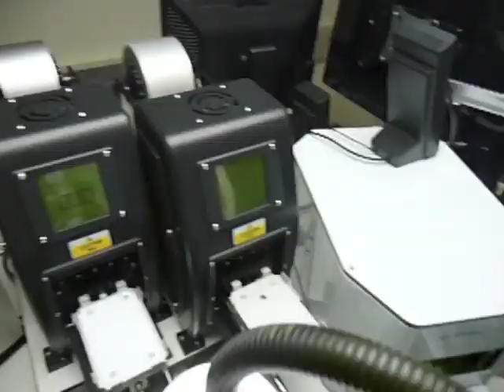ATLAS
Automated Telomere Length Analysis System
By Kyle Lapham
Blackburn Lab UCSF